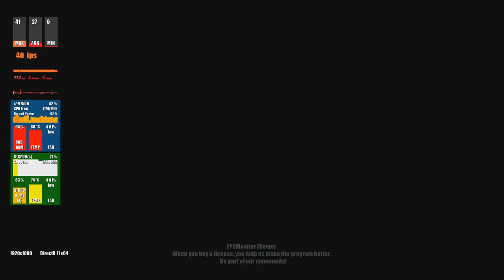Far Cry New Dawn 2019 on Lenovo L340 i7 9TH Gen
Jump to- 1:52(Gameplay)
rig/SPECS:
Lenovo l340 151RH Gaming
i7 9th Gen
GTX 1650
Screen:1080p IPS
Game Settings:
1080p
Textures: High
Anisotropy:8x
Stable Faremrate:40FPS $$$
& Happy New Year 2k20 BTW.